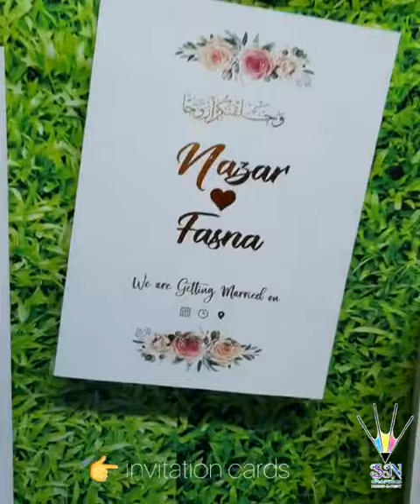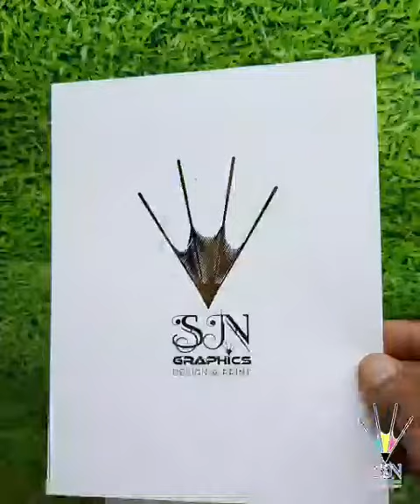🌟 Amazing Print Products using Gold Foil by SN Graphics, Kozhikode | AbhishekID.com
Video from Abhishek Jain @ S.K. Graphics